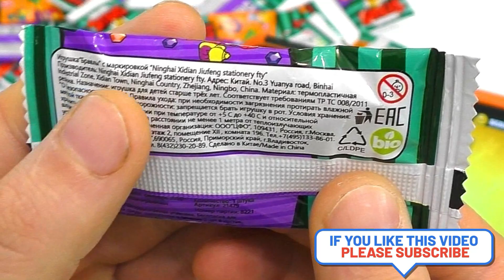Бравлы 2 Скрепыши не из Пятерочки а с Китая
Бравлы 2 не из Пятерочки а с Алиэкспресс посылка из Китая

Редкий Бравл Пятёрочка ИЗ КИТАЯ! Вся коллекция Бравл Старс в Алиэкспресс Дешевле чем скрепыши пятерочке.

Простые, редкие, сверхредкие, эпические, мифические, легендарные, хроматические и светящиеся в темноте.

Космический Сюрприз от АТБ Арена 2021 собираю коллекцию БОЛЬШАЯ РАСПАКОВКА АТБ АРЕНА 2 много новых героев БОЛЬШАЯ РАСПАКОВКА Открыл боксы БРАВЛ ПАСС ЧТО ВЫПАЛО ? ВСЁ о ГАВС
Самая большая распаковка АТБ арена 2 от Разработчиков прислали на обзор! Полный тест и обзор набора Бакуган